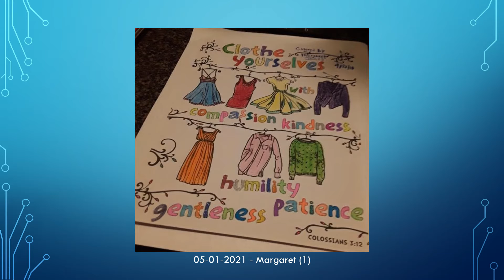Wesley United Methodist Church - Columbia, SC - 05/01/2021 coloring